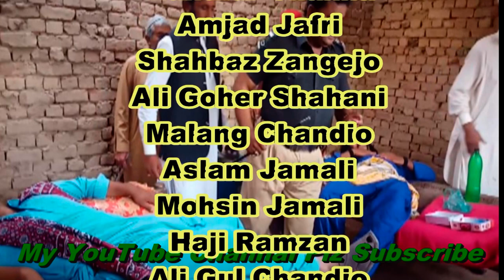Sindhi Short Movie Char Chor AMJAD jafri 2021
Cast Manthar Channa Amjad Jafri
Shahbaz Zangejo
And Director
Jaan Jamali